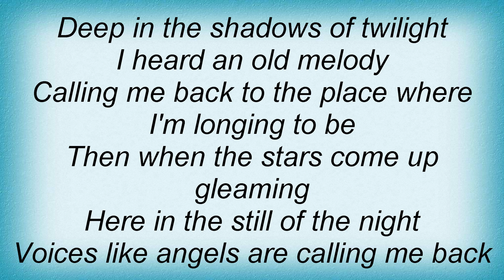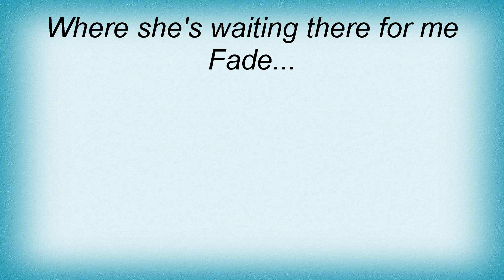Slade - Take Me Home Lyrics